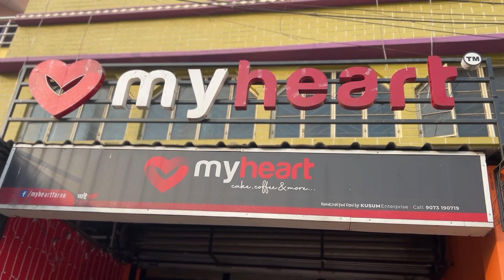Life in BCKV ||Hostel life